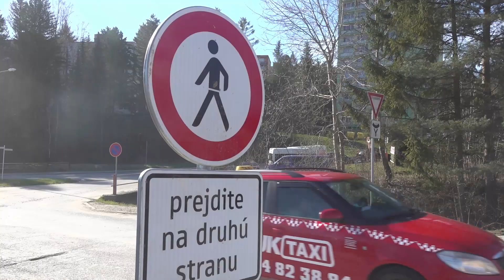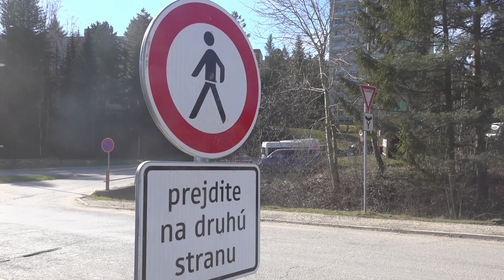Vybudujú kruhovú križovatku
Investor stavby budúceho obchodného centra v Handlovej začal v týchto dňoch s prípravami na  vybudovanie kruhového objazdu na križovatke Okružnej ulice a Morovnianskej cesty.